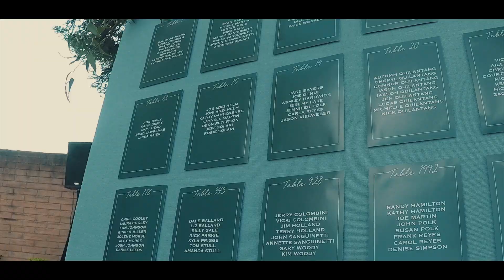Billy and Shannon's Wedding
Wedding Videography